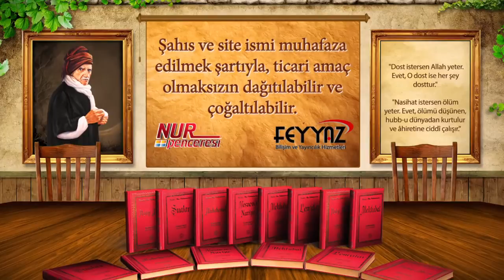Risale-i Nur Müzakereleri - Cüz’i iradenin vicdanî ve hâlî olmasını nasıl anlamalıyız?